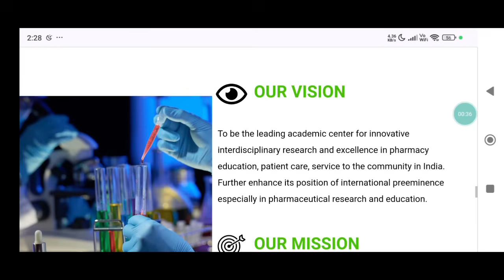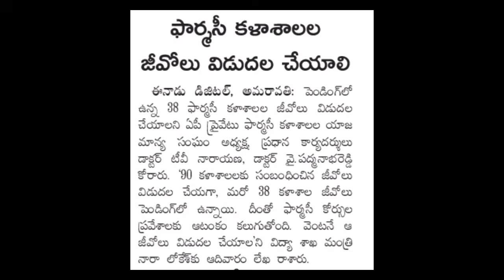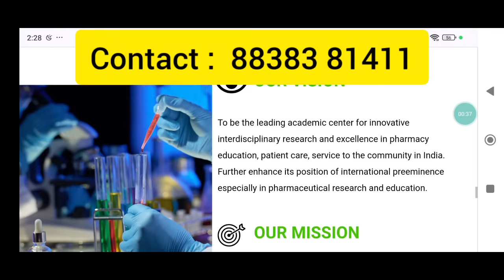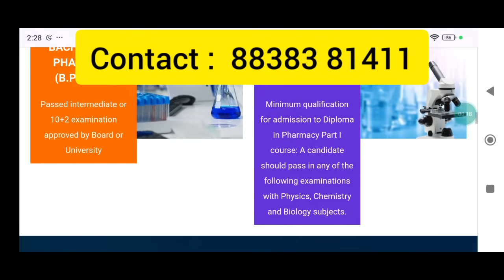AP Eamcet 2024 bipc b pharmacy counselling dates | ap eamcet 2024 bipc conselling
✨Hastags ✨

Ap eamcet 2024 bipc counselling dates
ap eamcet 2024 bipc b pharmacy counselling dates
ap eamcet (eapcet) counselling dates 2024 latest update
ap eamcet 2024 bipc counselling dates new update
ap eamcet bipc counselling 2024 latest news